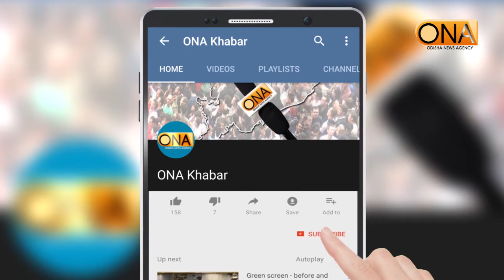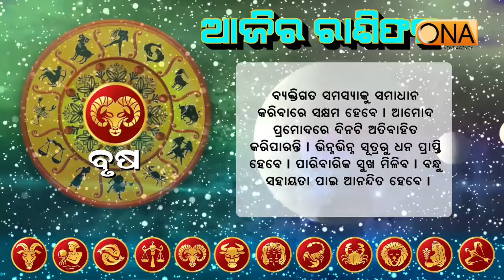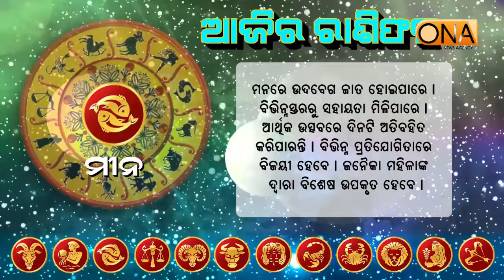ଆଜିର ଦିନଟି ଆପଣଙ୍କର କେମିତି କଟିବ ଆସନ୍ତୁ ଜାଣିବା... 24th December 2019 Rasifala